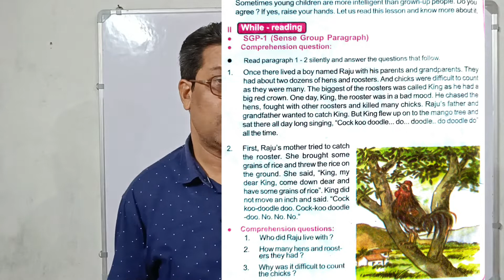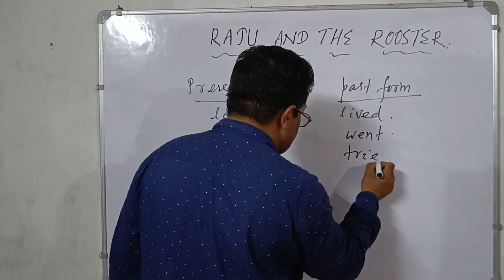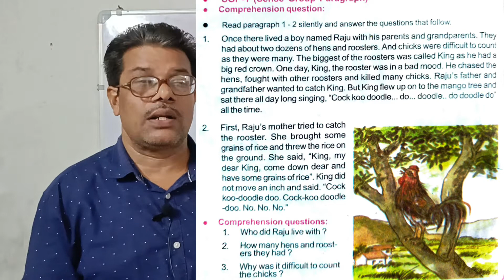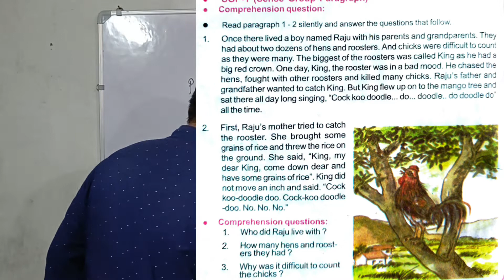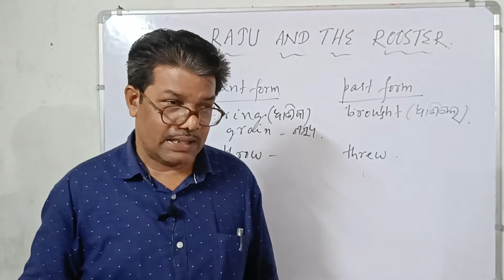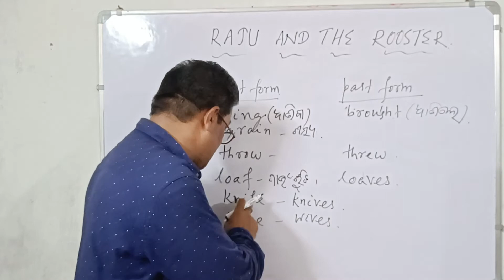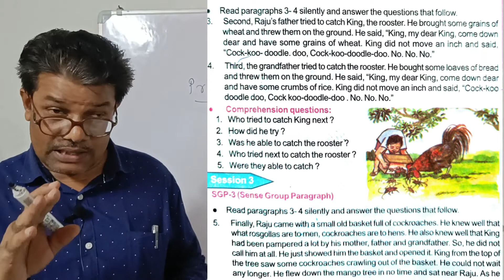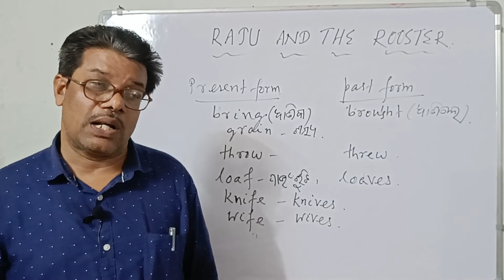Raju and The Rooster / All Questions With Answer/ Class- V odia medium